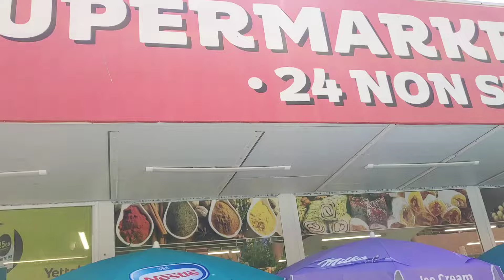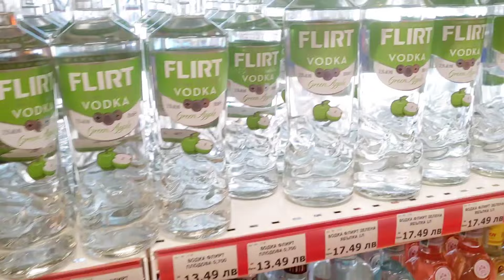Ceny w sklepie w Złotych Piaskach